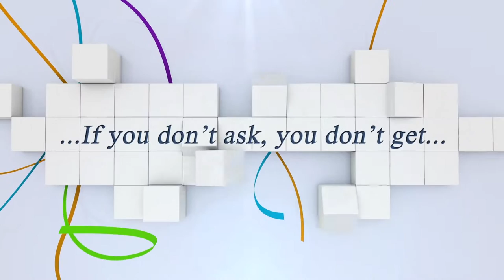Video Vergleich: Ales Opatrny und Robert Smith...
Int. Springprüfung nach Fehlern und Zeit (1.50 m) LONGINES Ranking Liste
SALZBURGARENA
Mevisto Amadeus Horse Indoors 07.-11. Dezember 2016